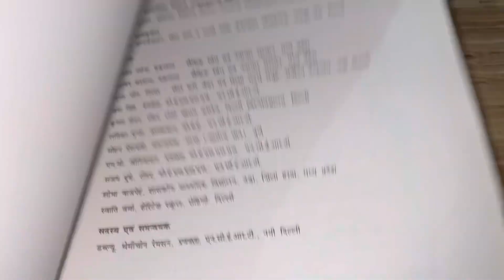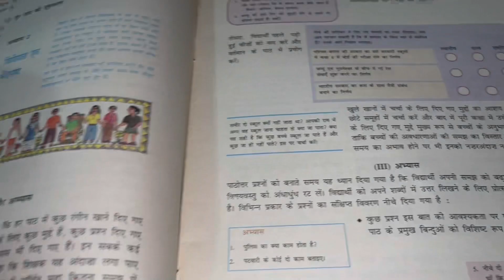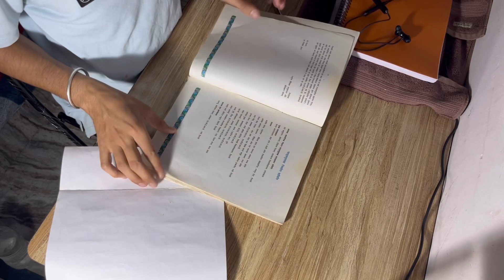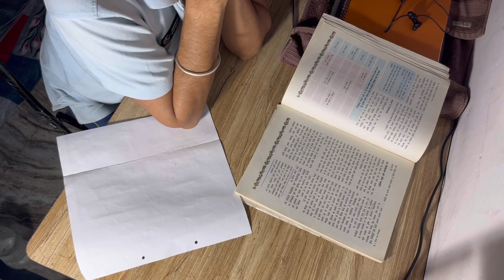Aa Jao😁Study ke sath roti bnana shikh lo🥺Real Struggle of an ias Aspirant Room Life​⁠​⁠@LbsnaaWale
Specifically thanks
Ncs music